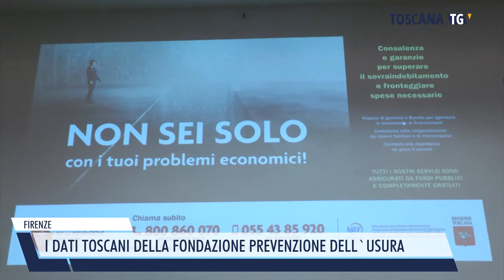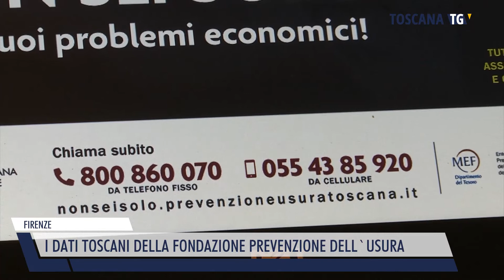2022-10-14 FIRENZE - I DATI TOSCANI DELLA FONDAZIONE PREVENZIONE DELL'USURA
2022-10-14 FIRENZE - I DATI TOSCANI DELLA FONDAZIONE PREVENZIONE DELL'USURA